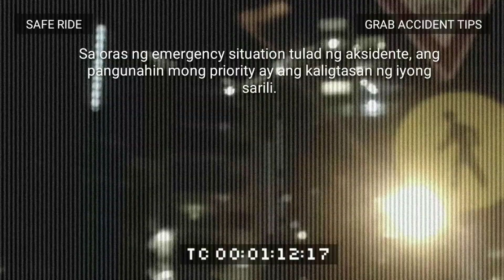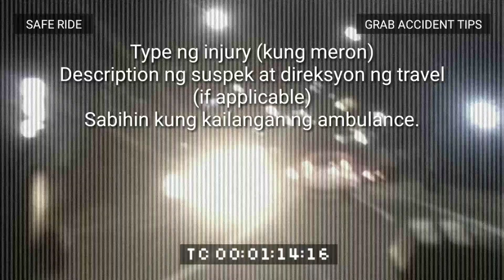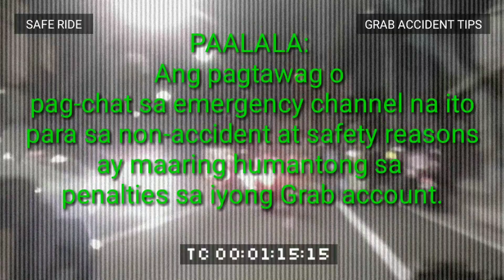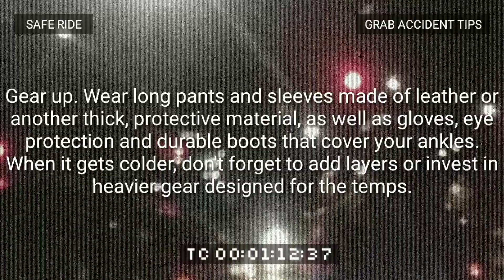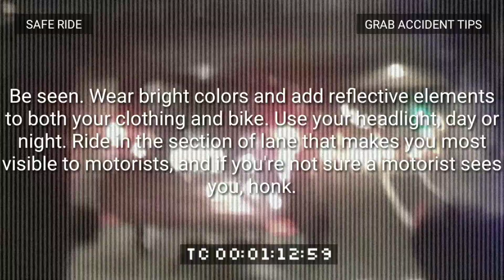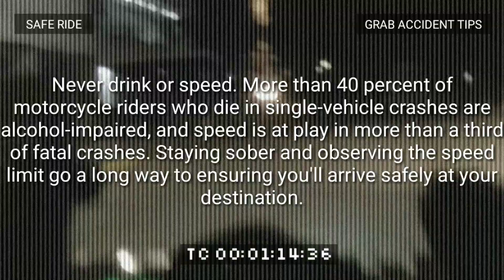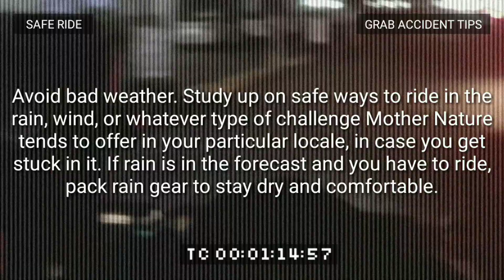Grab Motorcycle Accident Procedures and Safety Tips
Watch Video to know what to do incase of accident
while in a delivery and safety tips

Special Mention:
1. Brigada Lagalag Riders Community
2. Arangkada Grab Riders Community
3. One Goal Riders Community
4. Royal Riders Community

Not an expert and professional video editor.